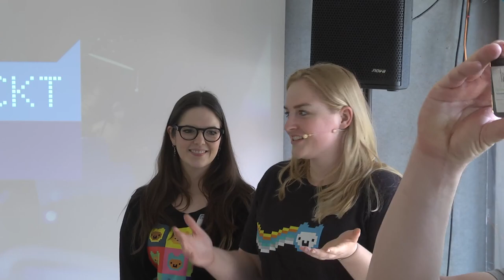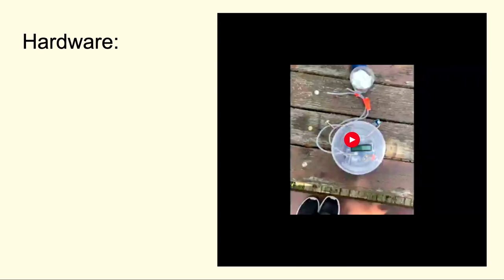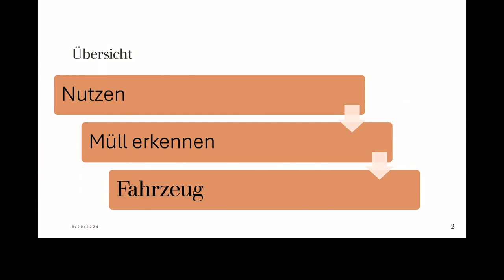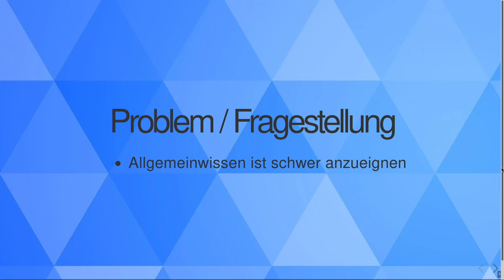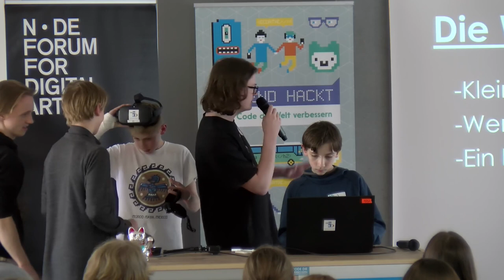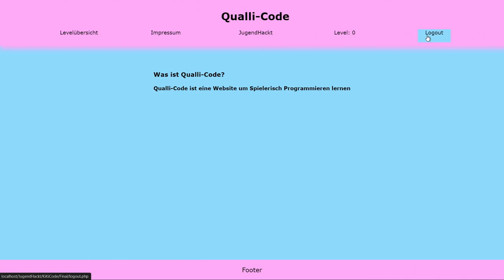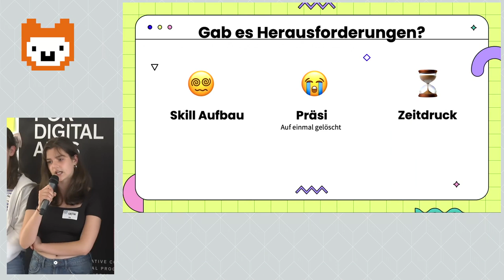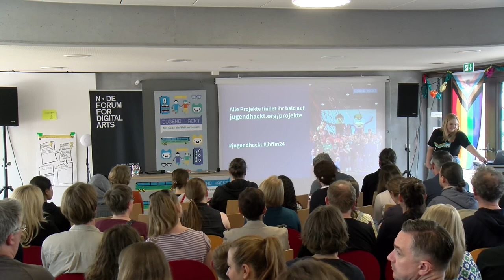Abschlusspräsentation | Jugend hackt Frankfurt am Main 2024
Liv